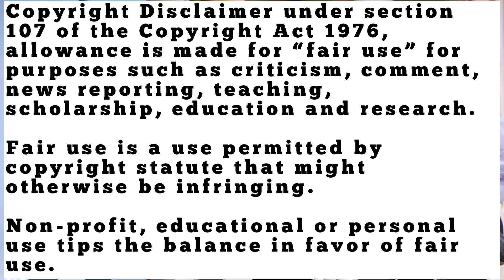DJ Tira and Qwabe twins to face jail time Big Zulu is also involved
Dj Tira and Qwabe twins